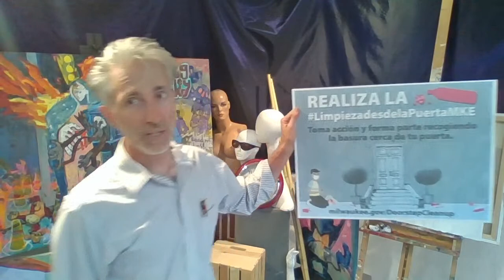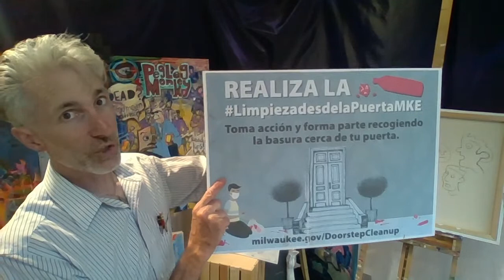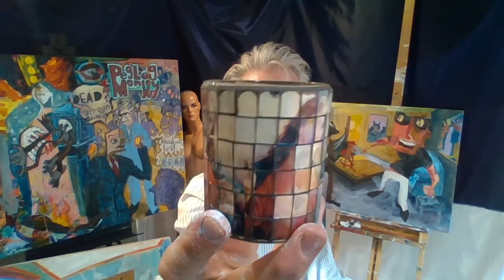Live painting, opinions, and hillarious comment with The skrauss 9JUN20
shadow band rocking visual art like Zeppelin did music since 1970, I am The Skrauss, this is a painting that I'm working on.  Join me as I approach completing it.